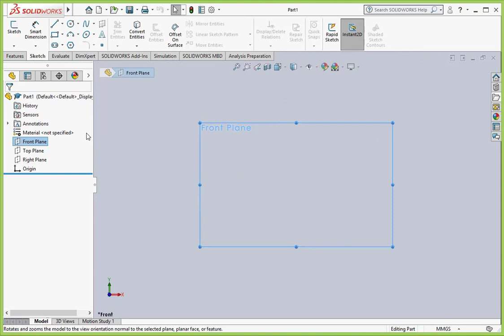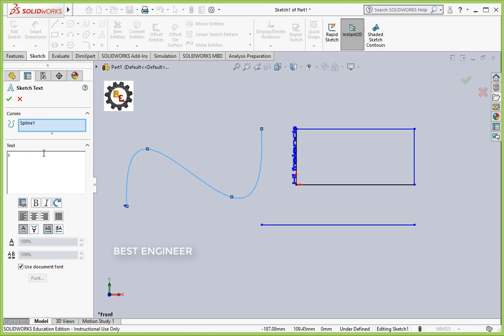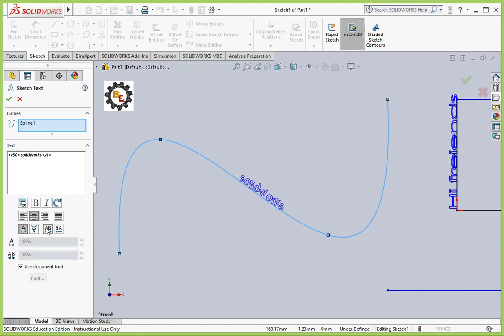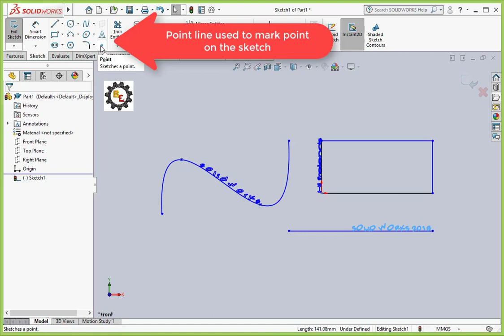SolidWorks Tutorial: Point | Name | Numbering| BEST ENGINEER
This channel is formed by faculty from BIT to enhance the knowledge of students towards technical and fundamentals.
This video explains the name and numbering in detail.